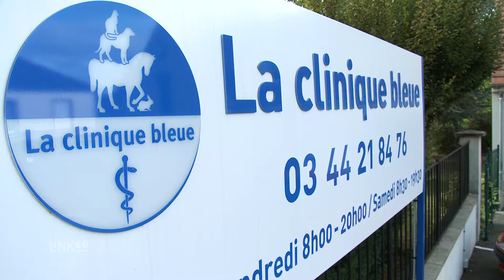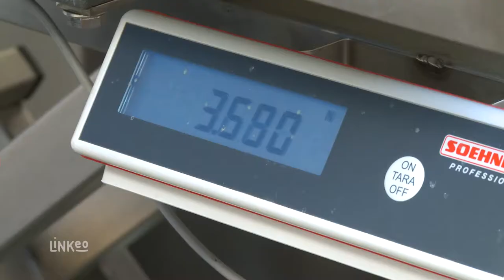Vétérinaire, radiographie animal, chirurgies à Lamorlaye : LA CLINIQUE BLEUE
Bienvenue à la CLINIQUE BLEUE de Lamorlaye dans l’Oise.
Nous sommes une équipe dynamique composée de 4 vétérinaires et de 4 infirmières. Nos vétérinaires assurent les consultations en médecine générale des chiens, chats et nouveaux animaux de compagnie.

Nous réalisons les analyses sanguines de vos animaux dans notre laboratoire en quelques minutes. Nous sommes équipés pour effectuer des Radiographies numériques, des Echographies et des séances de Laser.

Nous assurons tous types de chirurgies : nous sommes formés à la gestion de l'arthrose, aux suivis en reproduction canine et féline, aux évaluations comportementales, à la chimiothérapie et à la nutrition.

Vous pouvez aussi retrouver notre boutique Chronovet (cronovète) en ligne et passer commande, à des prix préférentiels, en un simple clic.
N'hésitez pas à prendre contact pour plus de renseignements., à bientôt.